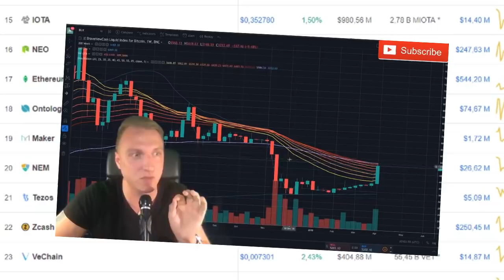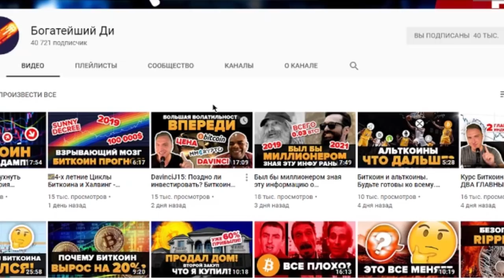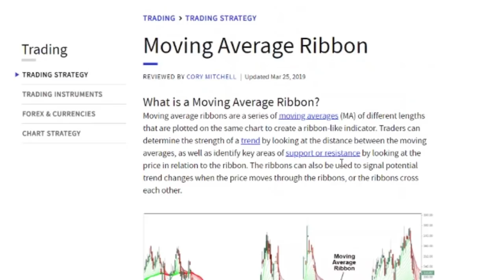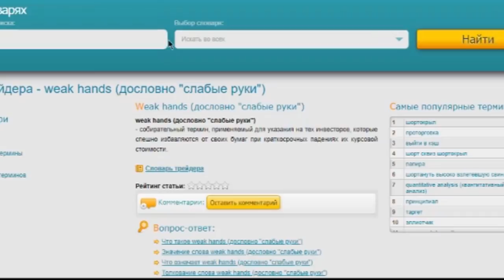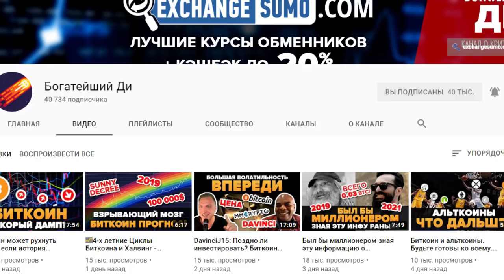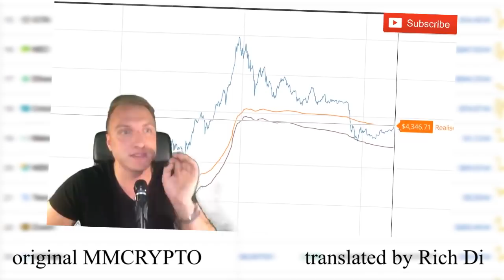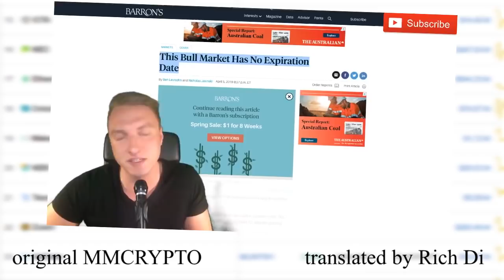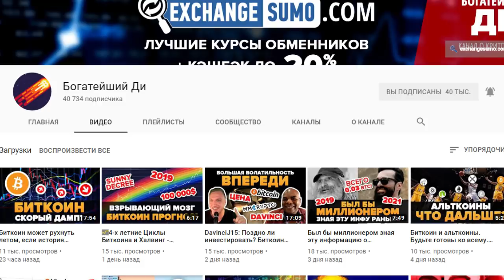Биткоин - что-то назревает прямо СЕЙЧАС! (MMCrypto)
Группа в ТЕЛЕГРАМ тоже есть!!!